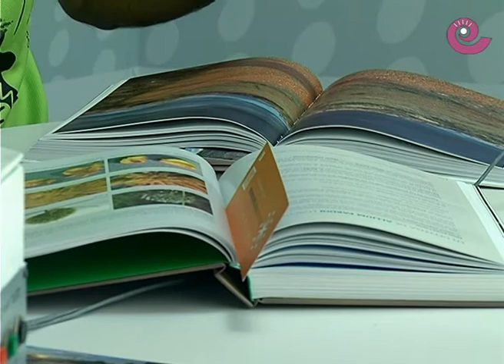'Plantas del Aragón Árido' | ESPACIO VERDE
En el Espacio Verde de hoy, Javier Carela nos presenta su nuevo libro: 'Plantas del Aragón Árido'.